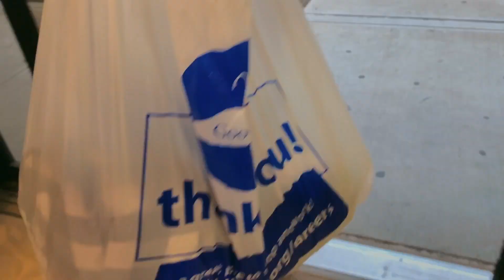THRIFT WITH ME TRY-ON HAUL | quick goodwill run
thrift with me try on haul | QUICK EVENING GOODWILL RUN

I’ve been in need of a few flannels, and instead of spending tons of $$$ on each one, I decided to check my local Goodwill! This is a short, no talking ThriftWithMe TryOnHaul just to show you guys what I found. I didn’t find as much as I was hoping, but we went an hour before they closed and didn’t have time to really search the store.

It supports me and would also make my day. I’m giving you that power ... use it wisely.

FILMED WITH: Canon G7x Mark II